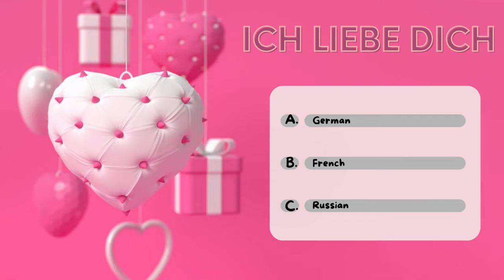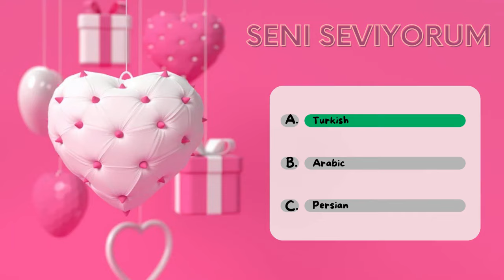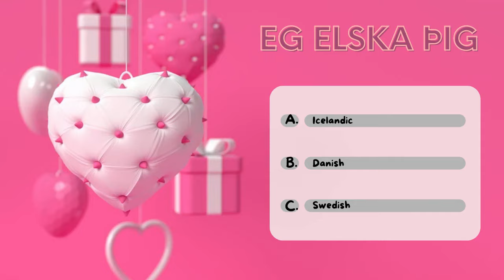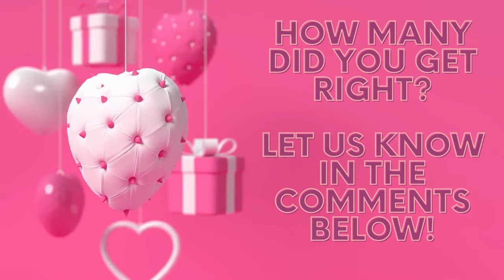"I love you" around the world quiz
How many languages can you say "I love you" in? Test your knowledge with our fun and educational quiz! We'll give you the language and three options, but can you guess the right one? Watch now and challenge your friends to see who's the biggest language enthusiast!